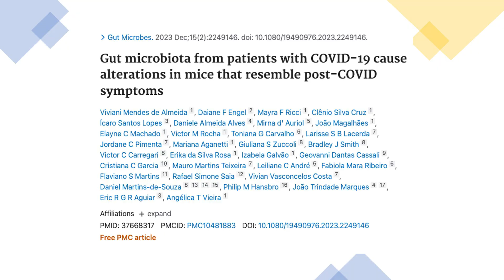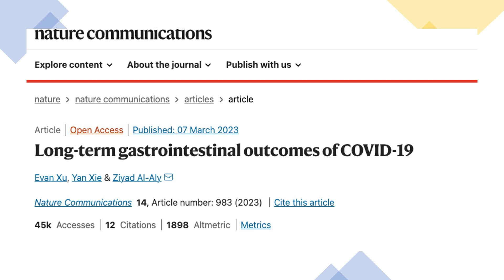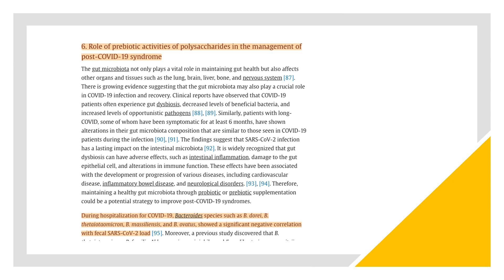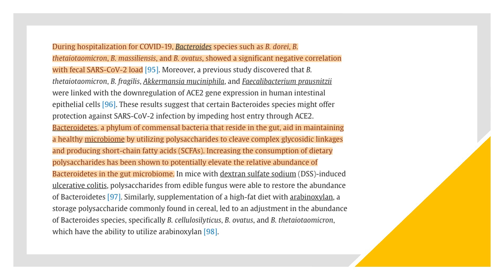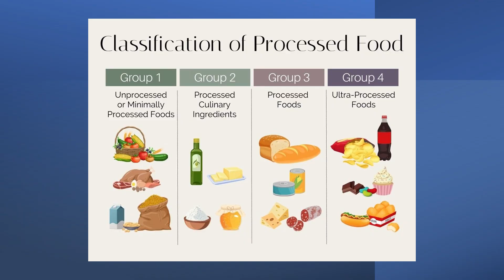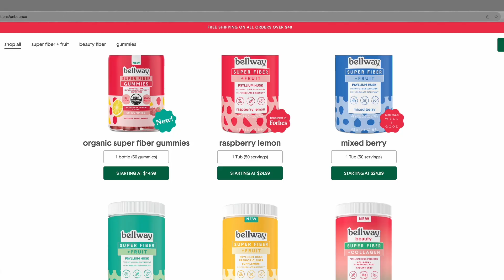Some are originally healthy but still have long COVID | What people have missed?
Butyrate 101: Benefits, Risks, and Potentials. Should you boost butyrate? (Reviews and New Studies)

Gut microbiota from patients with COVID-19 cause alterations in mice that resemble post-COVID symptoms

A comparison of the infant gut microbiome before versus after the start of the covid-19 pandemic

Post-COVID-19 syndrome management: Utilizing the potential of dietary polysaccharides

Prevalence and risk factors for gastrointestinal symptoms after recovery from COVID-19

The Effect of Psyllium Husk on Intestinal Microbiota in Constipated Patients and Healthy Controls